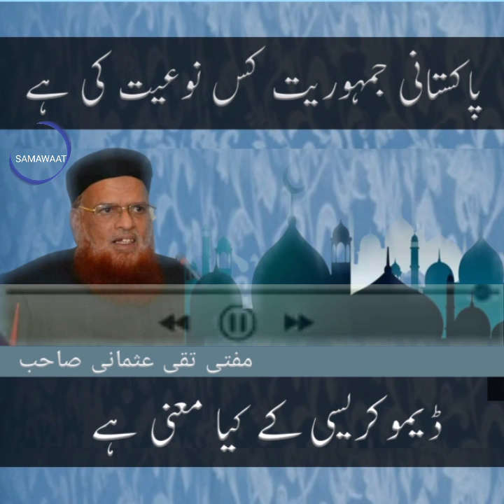جمہوریت کی شرعی حیثیت اور معنی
Democracy jamhoriat ki shari haisiat aur manay
pakistani jamhuriyt ki kia haisiat hai pakistan main wahi jamhoriyat chale ga jo quran wa sunnat kay mutabiq hogi hakimiat siraf allah ki hogi pakistani aine aieen
allama shabbir ahmad usmani mufti shafi usmani aayeen pakistan main hakimyat saraf allah ki ho ge muntakhab numaindo ki hakomat qanon su sorat main qabool hoga jab wo allah k qanon kai mawafiq aor mutabiq ho tab warna nahi
shaikhul islam mufti taqi usmani sab baian khitab
samawaat tv channel